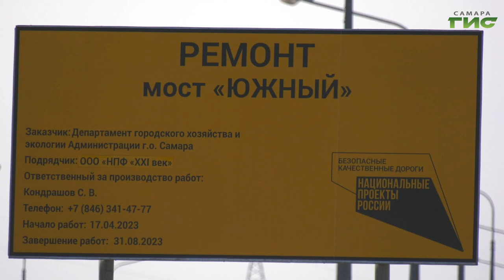Состояние моста "Южный" и путепровода "Аврора" после ремонта оценивают специалисты и общественники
В Самаре завершился ремонт на 4 дорогах местного значения в рамках реализации национального проекта "Безопасные качественные дороги" - на улице Береговой, Театральном проезде, а также на мосту "Южный" и путепроводе "Аврора". В эту среду эксперты оценили состояние дорожного полотна, особое внимание
уделили деформационным швам. Подробности в сюжете.